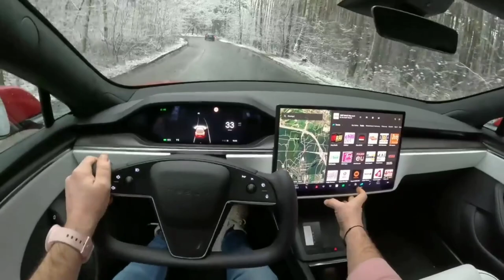NEW 2023 TESLA MODEL S PLAID ELECTRIC - REVIEW-SPORT &CREZY (interrior & Exterior)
The Tesla Model S is a battery-powered lift car that serves as Tesla's flagship model.
 Inc.
 The Model S features twin engines,
 four wheel drive layout,
 Although earlier versions featured a rear-engined, rear-wheel drive design.
 Model S development began prior to 2007 under the "WhiteStar" codename.
 The Model S was officially announced on June 30, 2008.
 A prototype vehicle was unveiled in March 2009.
 The Model S debuted on June 22, 2012.
 revised twin-engine version,
 four wheel drive system,
 known as 60D,
 It debuted on October 9, 2014.
 60D followed 70D,
 making dual engine and all-wheel drive the standard,
 It is followed by the 85D, P85D and P90D.
 In addition to these updates,
 Tesla introduced the Autopilot driving assistance system.
 The Model S has been updated with a new front cover design.
 In October of the same year,
 The hardware has become a standard supporting Tesla's fully self-driving (FSD) capability.
 As part of the update,
 Integrated standard cameras around the vehicle have been added.
 In February 2017,
 Tesla Model S P100D debuted,
 which featured a revised engine and was the first electric car to have an EPA-estimated range in excess of 300 miles (483 km).
 An update has been introduced for Tesla Model S,
 Codenamed "Palladium",
 In June 2021,
 It introduces a new "Plaid" performance model,
 Along with a revised cabin, powertrain and suspension.
 The Model S became the first electric car to top the monthly ranking of new car sales in any country.
 Where it is issued twice in Norway,
 In September and December 2013 and in Denmark in December 2015 sales exceeded 250.
 000 units in September 2018.
 The Model S was the best-selling electric vehicle worldwide in 2015 and 2016,
 Although the Model 3 later surpassed it.
 upon release,
 The Model S has received positive reviews.
 With praise for its acceleration and range,
 Although the prototypes received criticism for their high cost and braking issues

See Also